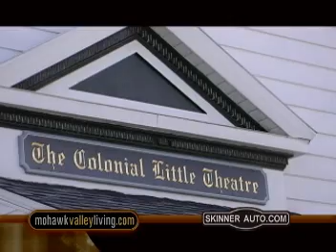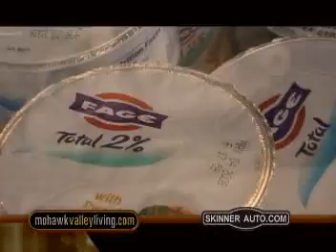Mohawk Valley Living #209 Road Trip to Johnstown, NY Week 2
Clips from local tv show in upstate New York.